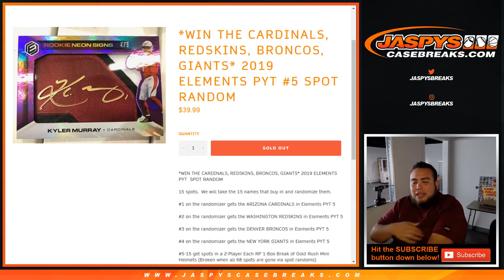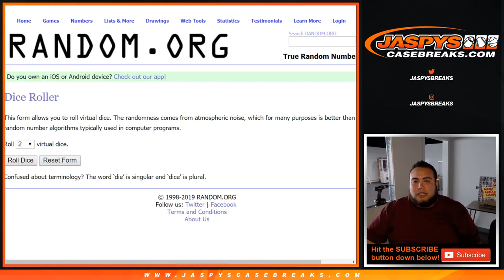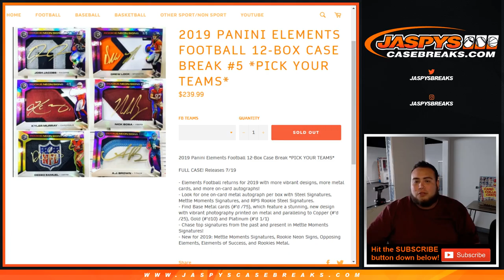MON. 7/22 - *WIN THE CARDINALS, REDSKINS, BRONCOS, GIANTS* 2019 ELEMENTS PYT #5 SPOT RANDOM